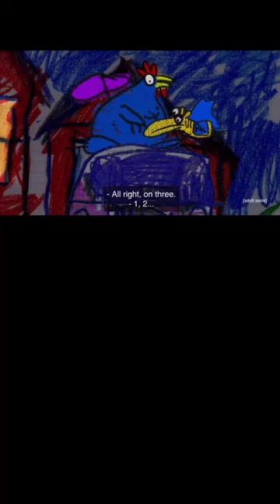ATHF - Rocket Horse And Jet Chicken Part 3 🚀